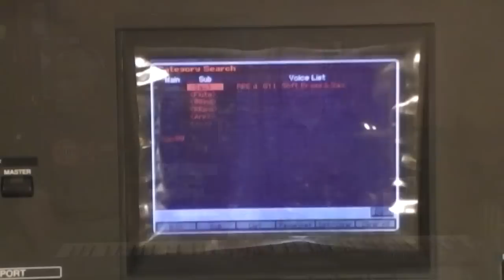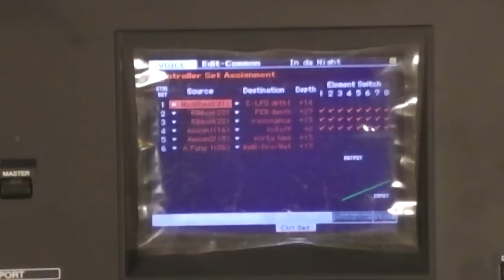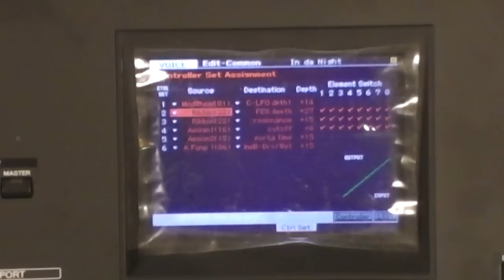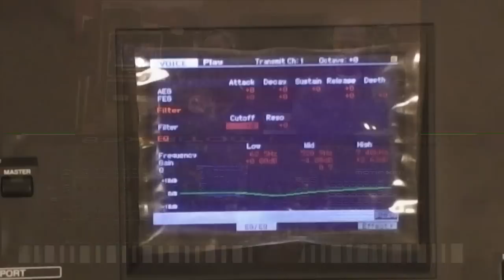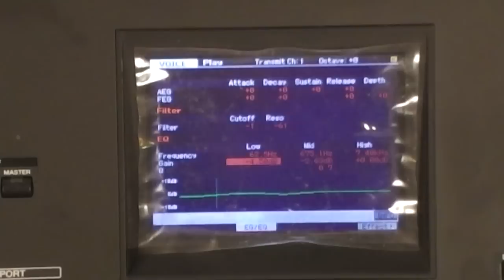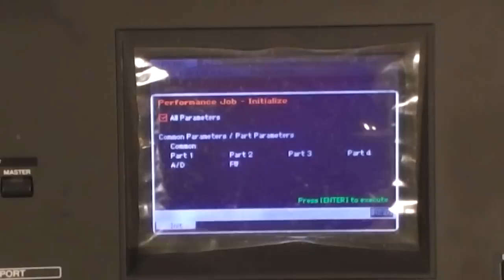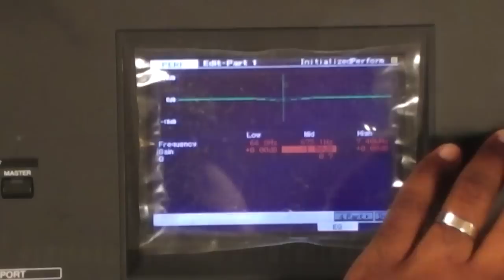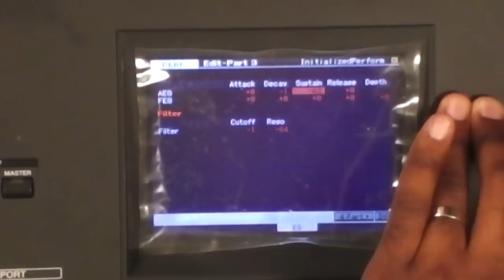yamaha motif xf programming with the "gospel guy"tutorial #5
yamaha motif xf programming with the "gospel guy"